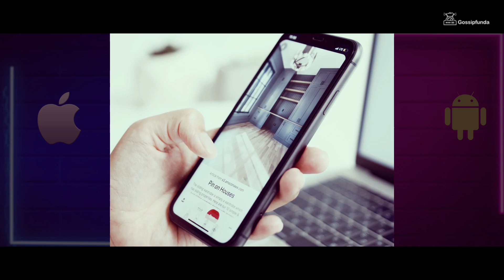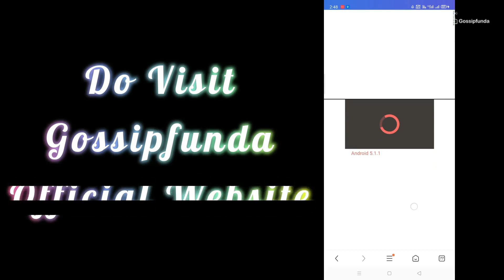Pinterest Pins Not Opening - How to fix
Pinterest pins not opening
This video includes:
How to fix Pinterest not working
Fix Pinterest not working
Pinterest login page won't load
Pinterest Not Responding
Pinterest Issue
Pinterest not working
Pinterest not working on chrome
Pinterest not loading

1. Link to the short in question
2. Link to your YouTube channel (for ownership verification)